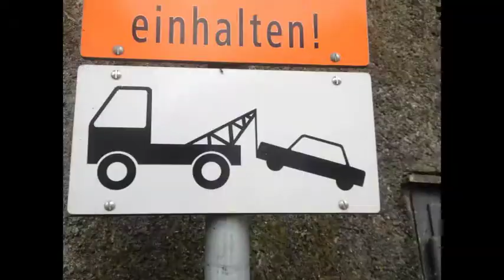Crossroads / Kreuzungen / # 3 / Fribourg; Switzerland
TrafficSam: Fribourg; Switzerland; Avenue de Tivoli/ Avenue de l'Europe/ Rue Louis-d'Affry; 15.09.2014